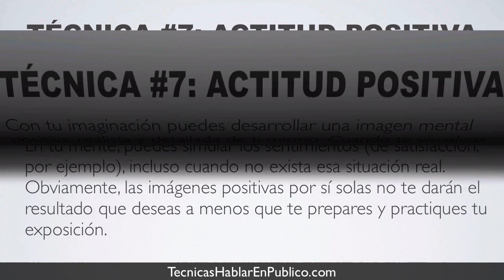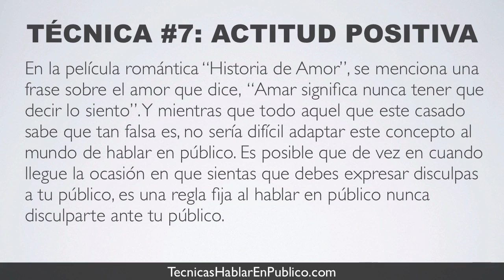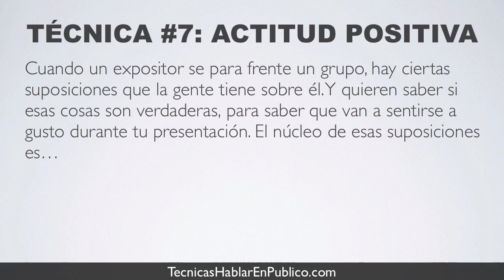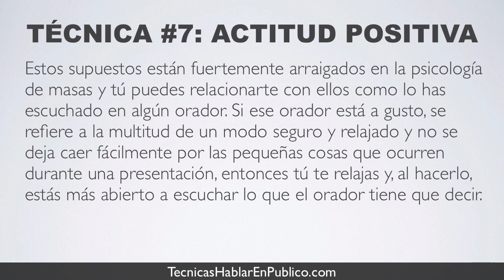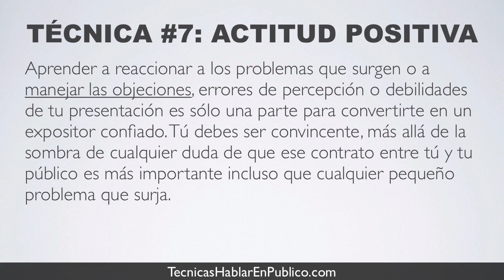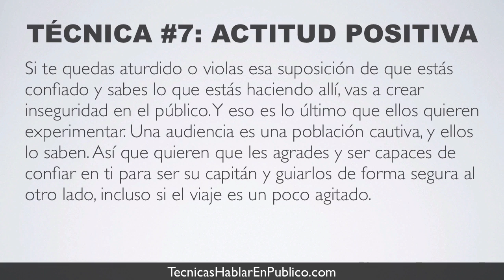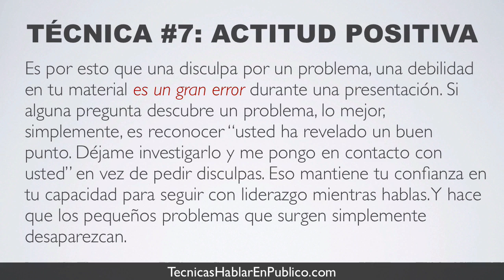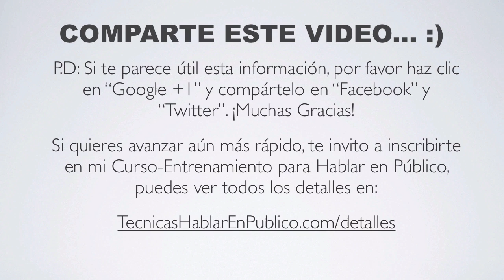Técnica para Dominar los Nervios al Hablar en Público #7 - Calienta Primero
Si empiezas a hablar en frio te sentirás incómodo, sentirás nervios y timidez. En cambio, si calientas primero, tu presentación podrá fluir más fácilmente desde el inicio.

Toma en cuenta estas técnicas cada vez que vayas a hablar en público...

¡Muchas Gracias!

Tecnicas para hablar en publico en video, como hablar en publico

Victor Toscano